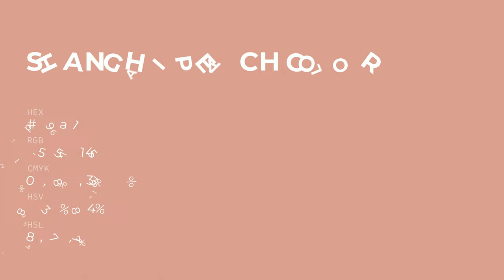Shanghai Peach color d79a91 hex color - Red color - Cool color d79a91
What color is Shanghai Peach ? d79a91 hex color - Red color - Cool color d79a91

Hex d79a91 Color Code is also known as Shanghai Peach color.